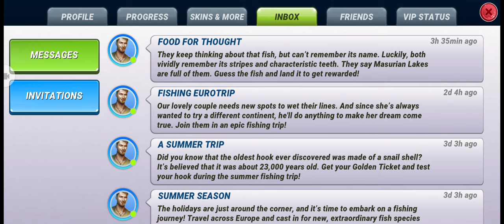FOOD FOR THOUGHT Fish Rewards.